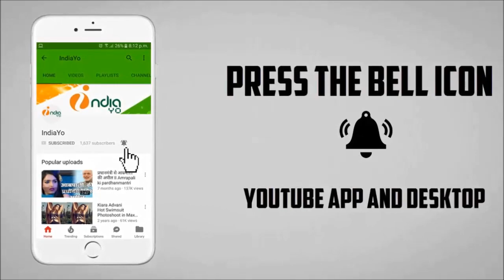पवन सिंह का छठ पूजा गीत 2017 जल्द II Pawan Singh Chhath Puja Song 2017 Soon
पवन सिंह का छठ पूजा गीत २०१७ जल्द II Pawan Singh Chhath Puja Song 2017 Soon